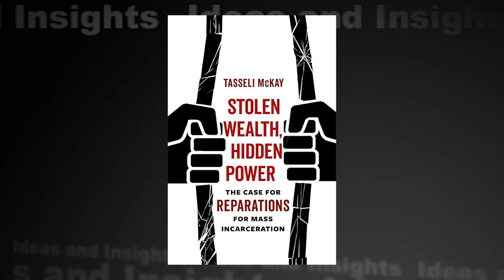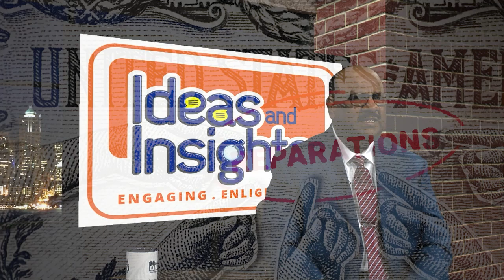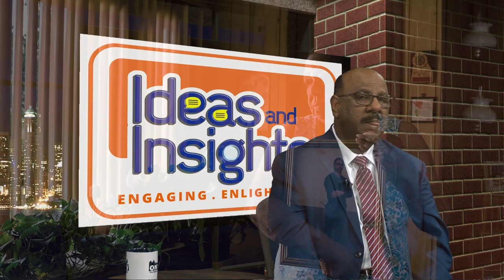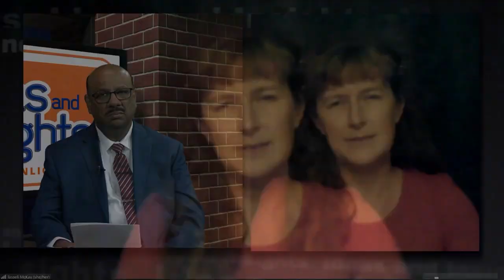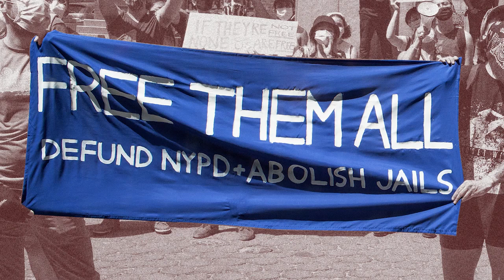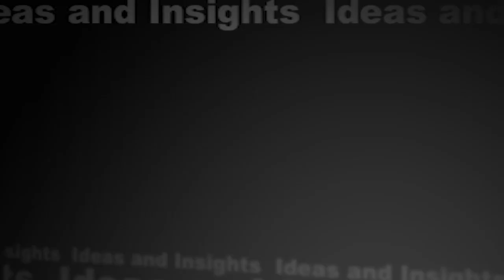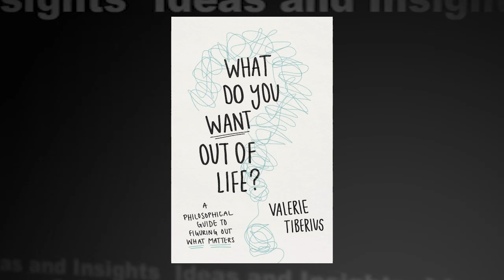Ideas and Insights: EP209 Stolen Wealth, Hidden Power: The Case for Reparations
Her book, Stolen Wealth, Hidden Power: The Case for Reparations for Mass Incarceration, published by the University of California Press this year, offers an illuminating account of the devastation caused by mass incarceration in Black communities across the country.